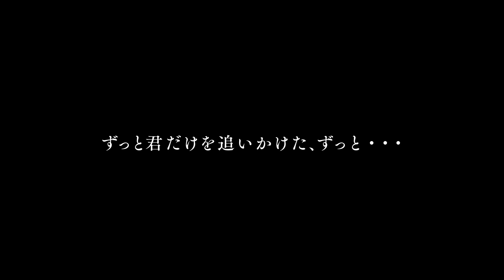予告編｜映画『離ればなれになっても』 2022年12月30日(金)公開予定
弊社クラシコム初の海外映画作品『離ればなれになっても』が2022年12月30日（金）からTOHOシネマズシャンテ他、順次全国劇場で公開されることが決まりました！

エットーレ・スコラ、ジュゼッペ・トルナトーレ作品を引き継ぐ愛の物語の新たなる傑作の誕生！！イタリアで公開されるや３週連続第１位の大ヒットを記録し、SNSに「2度泣いた」「魅惑的な美しさに完全に夢中」「信じられないほど感動」など激賞コメントが駆け巡った、ガブリエレ・ムッチーノ監督(『幸せのちから』など)の最新作『離ればなれになっても』。

─STORY─
1982年ローマ、16歳のジェンマは同級生のパオロと恋におちる。彼の親友のジュリオとリッカルドと共に、弾けるような青春の時を過ごしていた。ところが突然、母親を亡くしたジェンマは、ナポリの伯母の家に引き取られる。1989年、教師、俳優、弁護士と、社会への一歩を踏み出した3人の男たちは、別人のように変わってしまったジェンマと再会する──。